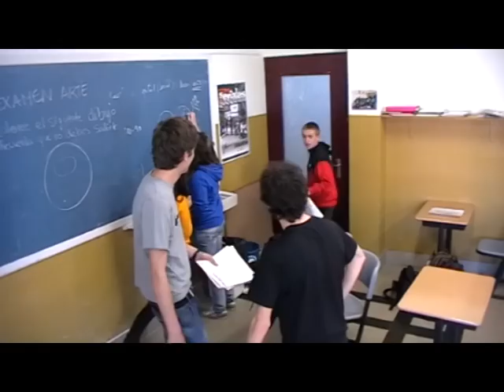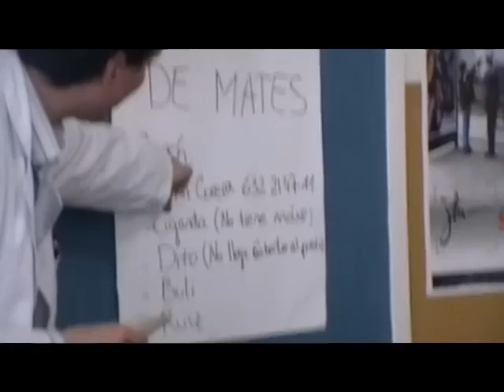Que curso más triste - Pregón Jesuitas Pamplona 2011 (generación 93)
Parodia del programa "Que vida más triste" que cuenta las desdichadas aventuras que sufren unos alumnos para llegar al examen de mates y a la gala!